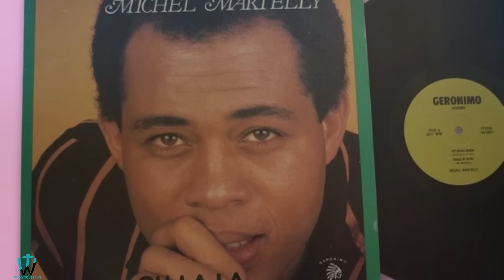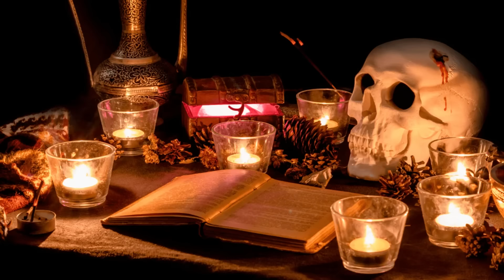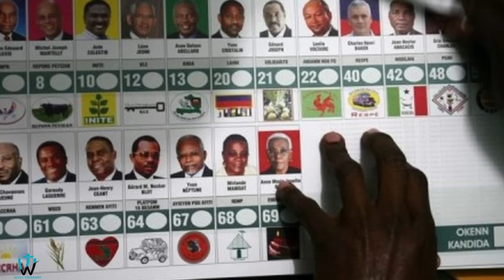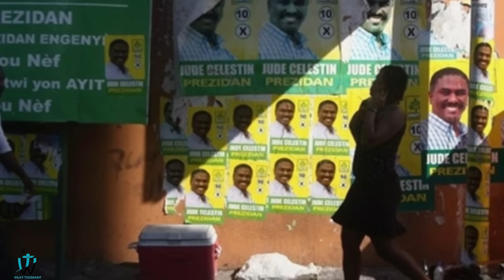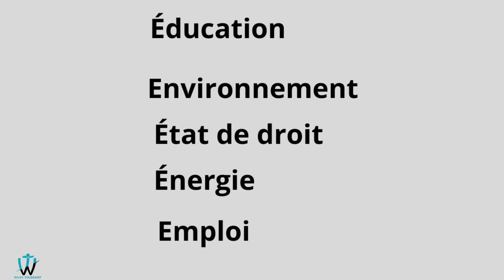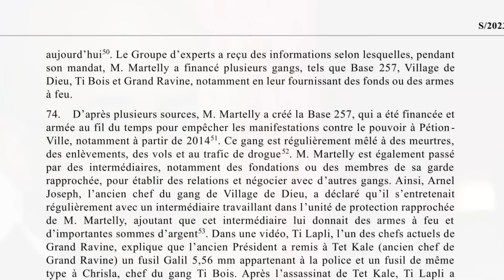Tout saw pat konnen sou Michel Martelly